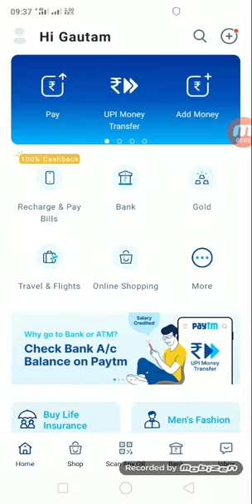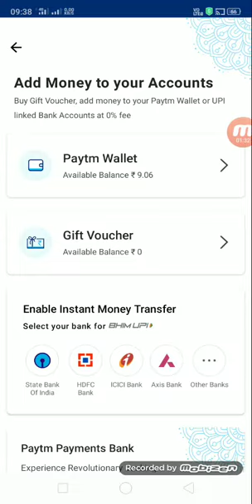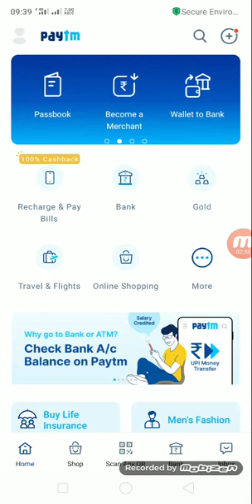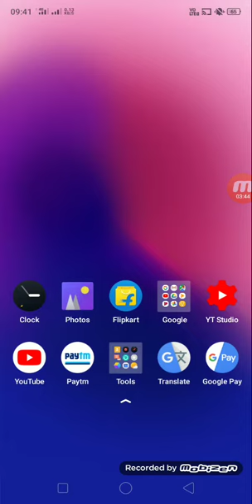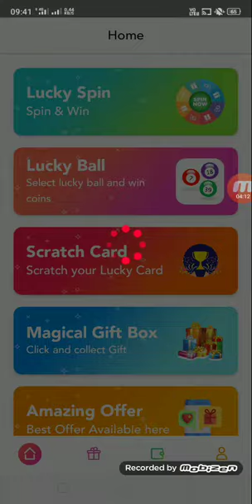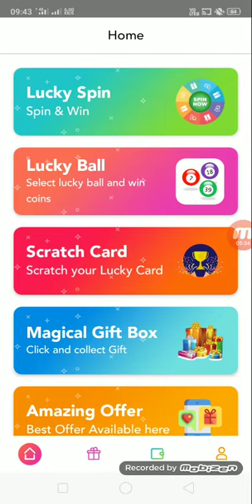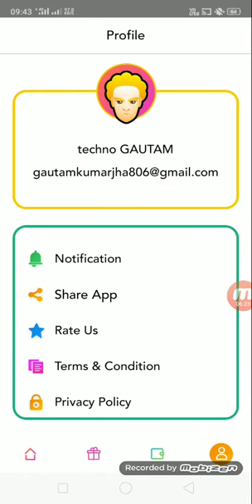SPIN BABA App Say pyesa kyse kamaye || New Best Paytm Cash Earning Apps 2020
₹50 ADD Rs Instant PAYTM Cash 100% Unlimited Working Trick 2020,Paise Kaise Kamaye 2020 मे | Best Earning App 2020

Register And Get Rs 20